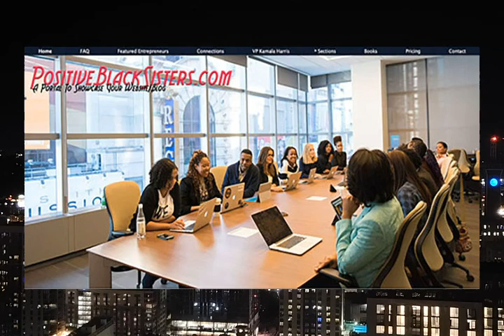Immediate PBSPricing Benefits